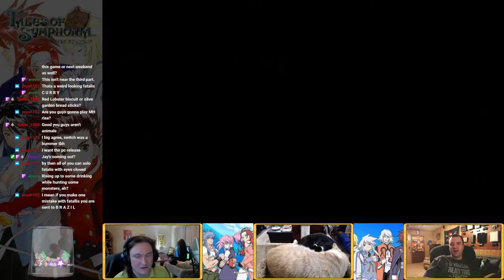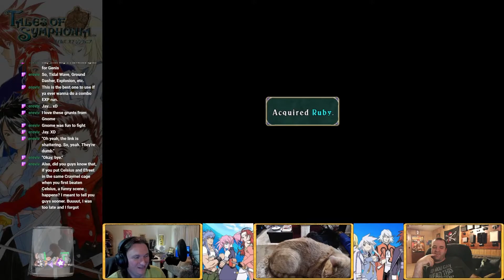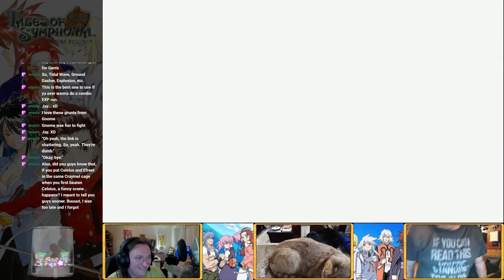Tales of Symphonia - Parsec Multiplayer - Episode 32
Hey everyone! This is a multiplayer let's play of Tales of Symphonia using the Parsec program which you can find a link to below. It's been many moons since I have played this game, but it's one of the first 3D rpgs that I played, and it helped me fall in love with the genre.

If you'd like to watch us play this or other games like this live, catch us on Twitch at the link below on Saturdays at 7 p.m. CST.

This is using no mods, on basic difficulty, without any specific challenges.